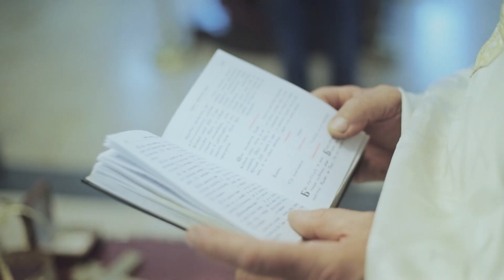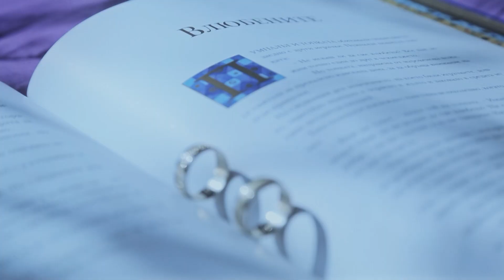MMA Eli & Krasimir Coming Soon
DSLR cinema productions
Wedding Films Shot & Processing from STUDIO 1
directed by Dimitar Dimitrov
Asistente 1 : Atanas Sheytanov
Asistente 2 : Ivan Mitovski
Stedikam Dimitar Dimitrov
pfotography Stanislava Sheytanova